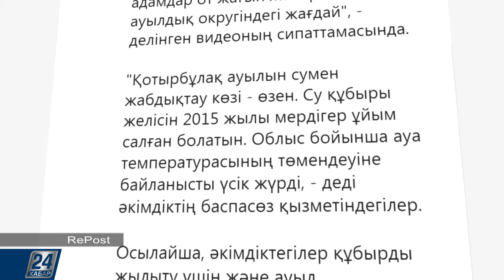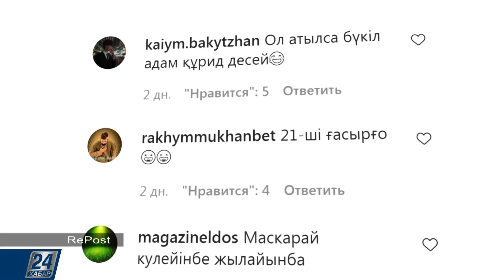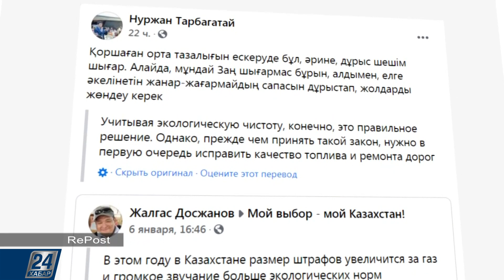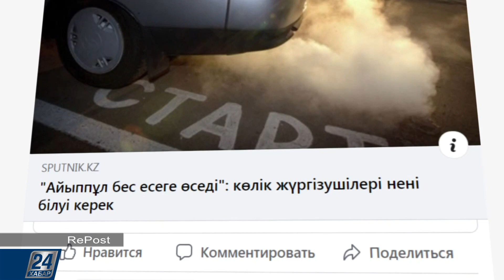RePost | Қатып қалған газ құбырын от жағып жылытты